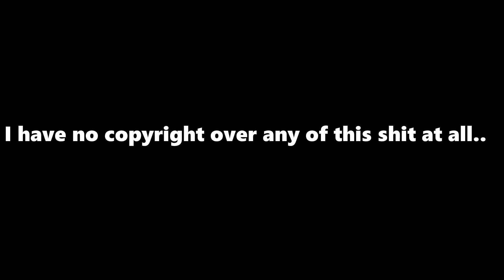2017-2018 (22 December) Meme Rewind: We control rewind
Missing memes: - Evolution memes, Alright then keep your secrets, First time? , Stefansonn, probably some more... :(

Next year well have them all